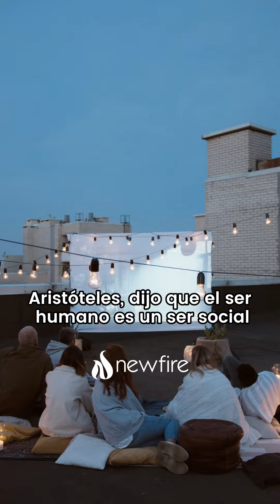¿Está mal solo pensar en mí?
💭 Reflexionar solo en uno mismo puede parecer lo normal, pero pensar solo en uno mismo puede limitarnos y desconectarnos de los demás. Hoy le hicimos al Padre Jorge esta pregunta, la cual nos contesta desde una visión cristiana 🙏🏼 Cuando nos enfocamos únicamente en nuestras necesidades y deseos, perdemos la oportunidad de ver al otro. ¿Como vas a mirar a quien tienes a tu lado el día de hoy?